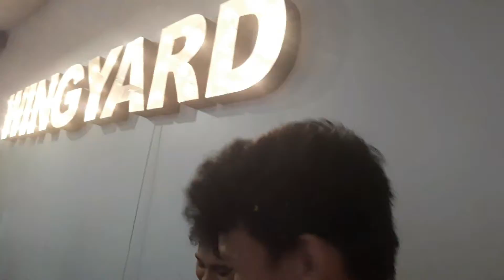Wingyard Taguig VLOG 59